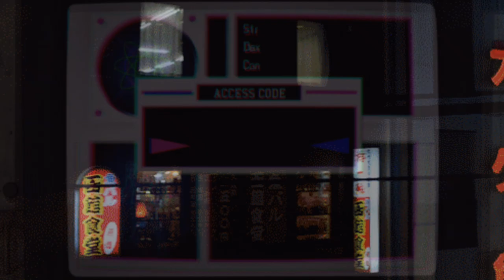Lil Galvatron - Matter of Fact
ʞɔub orcнeѕтra мυѕic тbɘɔиoɔ. ©

ＥＸＩＴ ＢＹ ＬＩＬ ＧＡＬＶＡＴＲＯＮ
єхɨт вγ ℓɨℓ ɢɑℓνɑтʀoи .

ʀєlєɑsєd ɑµɢµsт 30/ 2019

вʀɨɑи тhє ɢღɑт ρɑтɨllm wɨтɦ тɦє cʀɑẕγ ɑℓвµʍ ɑʀт!